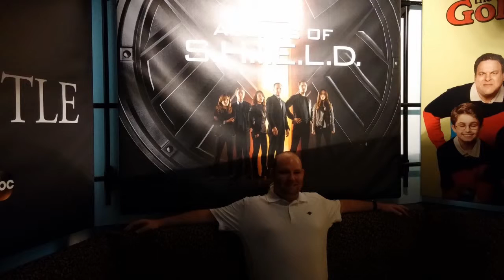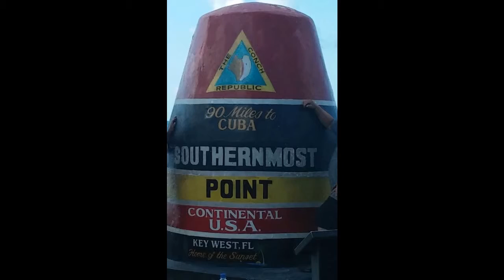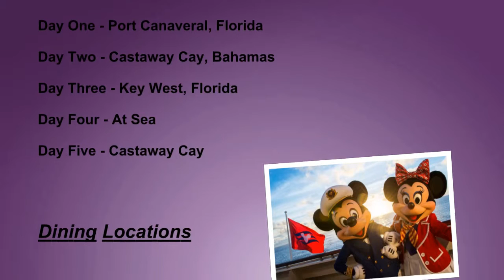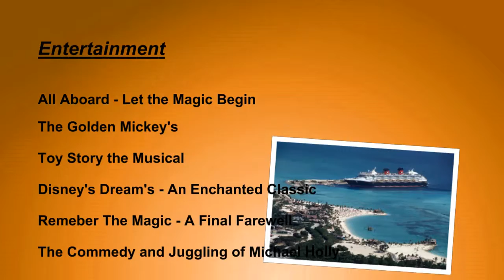Pinion Famly Cruise on the Disney Wonder 2014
Our family cruise on the Disney Wonder
Songs include: "Best Day of my Life", "Sea Cruise", "Brown Eyed Girl", "Firework", "Break Away", "Let it Go", and "Baby Mine."